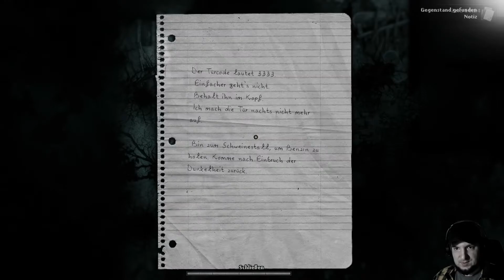DARKWOOD #10: There and back again mit Dan und dem Fahrradmann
Darkwood von Acid Wizard Studio
!Aufklappen für mehr Infos! 👇

Darkwood ist ein topdown Horror-Survival Game, in dem wir einen Unbekannten Mann spielen, mit dem irgendwas gehörig nicht stimmt.

Die Welt hat sich verändert und ein gewaltiger, bedrohlicher Wald hat unsere Region von der Außenwald komplett abgeschnitten. Nun suchen wir einen Weg durch die Wildnis und Reste der Kultur hinaus - gen jenseits des Waldes.

DAS GAME

Titel: DARKWOOD
Entwickler: Acid Wizard Studio
Publisher: Acid Wizard Studio

SOCIAL-NETWORK DINGE